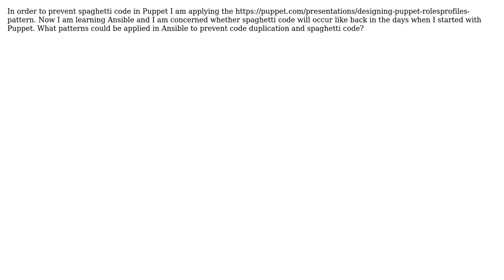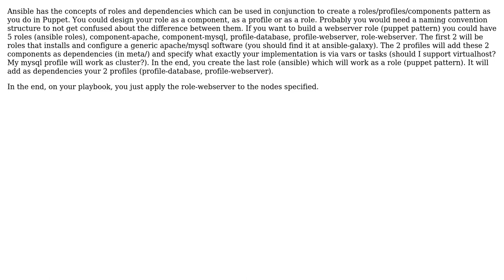Software Engineering: What is the equivalent of Puppet's Roles/Profiles Pattern in Ansible?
With thanks & praise to God, and with thanks to the many people who have made this project possible! | Content (except music & images) licensed under CC BY-SA | Music | Images & others | With thanks to user freginold user Anderson Goulart user 030 and the Stack Exchange Network Trademarks are property of their respective owners. You are responsible for your own actions.